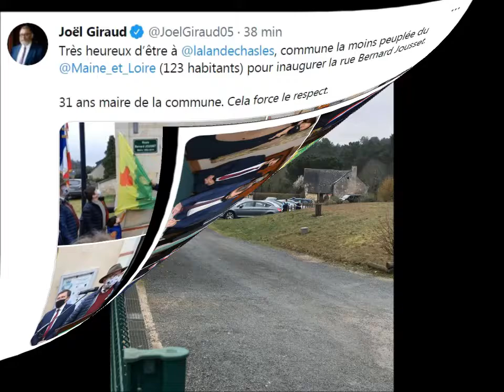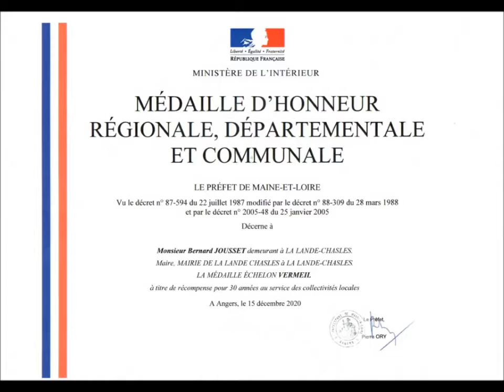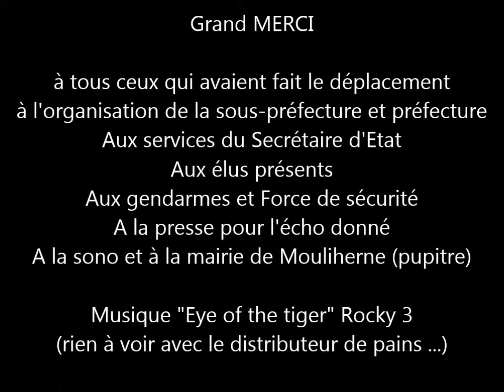Secrétaire d'Etat Joël Giraud à La Lande-Chasles le 4 mars 2021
Commune la moins peuplée de Maine et Loire avec 123 habitants (2021). Inauguration d'un distributeur de pains, et d'une route "Bernard Jousset", ancien maire de 1983 à 2014, présent à la cérémonie. Remise également à l'ancien maire de la médaille régionale départementale et communale Vermeil et du titre de Maire honoraire.
Photos sur le compte Facebook de la commune de La Lande-Chasles